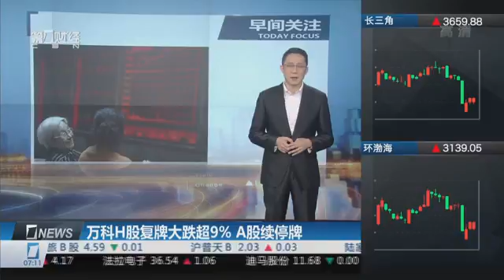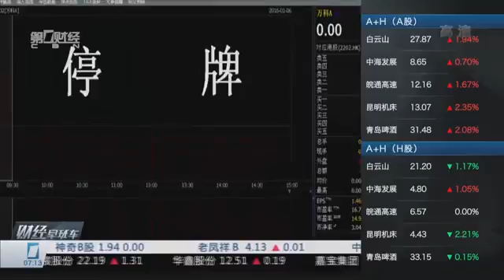【一财资讯】万科H股复牌大跌超9% A股续停牌